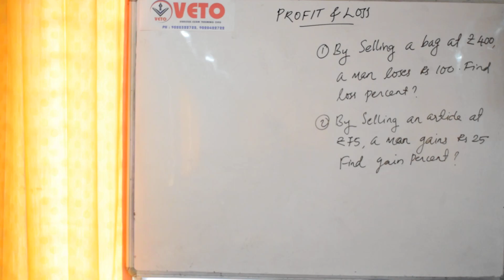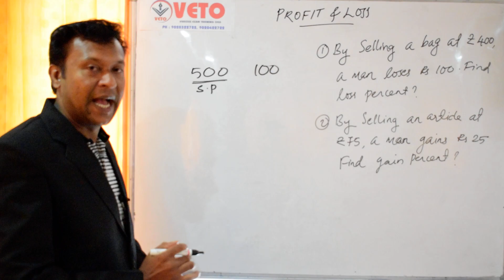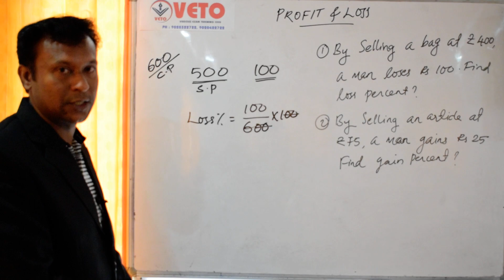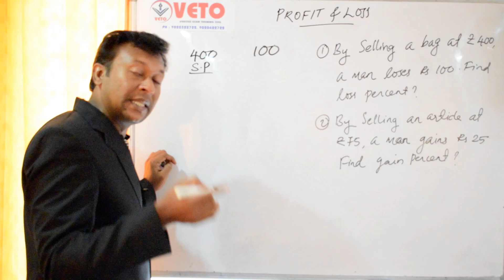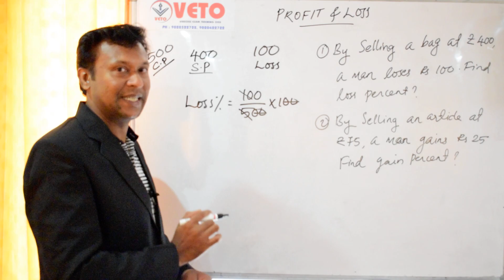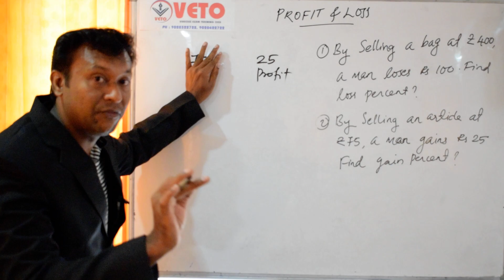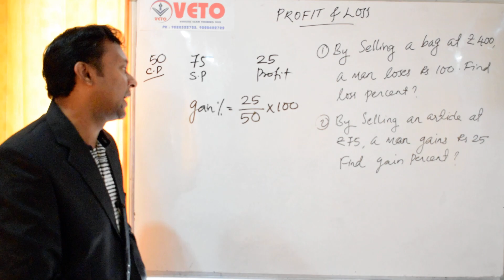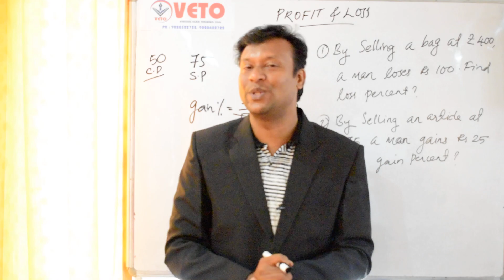PROFIT & LOSS-4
ജോലിയും സമയവും
             (WORK & TIME)
                  *PART - I*